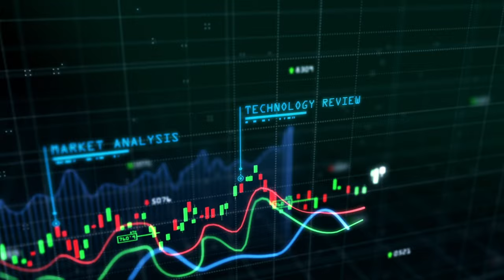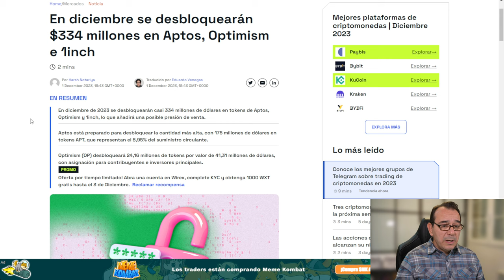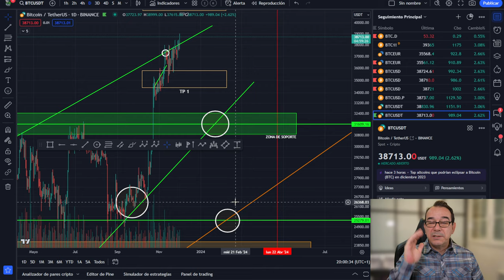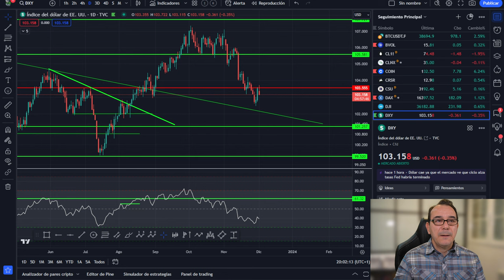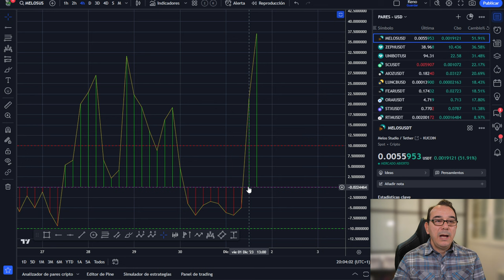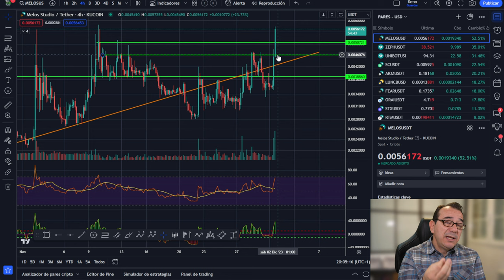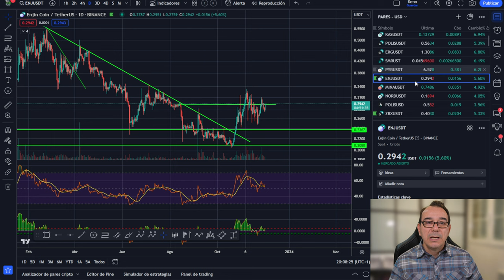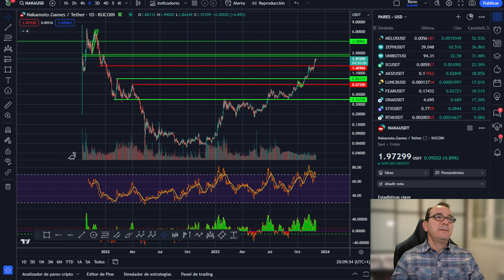💥 VAIS A FLIPAR 💥 ANÁLISIS DE BITCOIN 💥